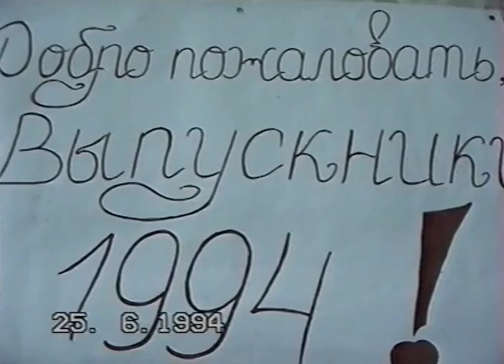ШКОЛА 90-х! Выпускной ВЕЧЕР 1994! Школьный ВАЛЬС! 4ч.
25 июня 1994 года. Месяц назад был Последний звонок, и сегодня уже Выпускной ВЕЧЕР и последний день в школе, последни день детства! Школа №3 в г.Березино, Беларусь.

Приорбанк 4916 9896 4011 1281 доллары Visa

ЛИЦА 90-х! МАЙ-94! Наши ПРЕДКИ! Или МЫ МОЛОДЫЕ! 1ч
ЛИЦА 90-х! МАЙ-94! "Древние" ПРЕДКИ! Или МЫ МОЛОДЫЕ! 2ч
ЛИЦА 90-х! Наши ПРЕДКИ! Или МЫ МОЛОДЫЕ! И... 2021! 3ч
ГИМНАЗИСТЫ 90-х! Последний УРОК! Прощание с УЧИТЕЛЯМИ! 4ч.
ВЫПУСК из 90-х! КЛИП! Лучше ДАЙ НАМ ДОТАНЦЕВАТЬ!
ПРОЩАНИЕ со ШКОЛОЙ 90-х! КРАСОТА-ТО, КАКАЯ!
Последний ЗВОНОК в городской ГИМНАЗИИ! ФотоСЕССИЯ!
ВЫПУСКНОЙ 90-х! Прощай ШКОЛА и ДЕТСТВО! Танцы на ВЫПУСКНОМ!
ВЫПУСКНИКИ 90-х! Лучшие ПОЖЕЛАНИЯ от Учителей! 2ч
Рок-н-ролл 90-х ЖИВ! Вечный танец в ШКОЛАХ!
ОФИЦЕРЫ, Будущего, из 90-х! А пока ВЫПУСКНИКИ 1996!
Две ГИТАРЫ и КЛАССНАЯ ПЕСНЯ! Прямо на линейке в ГИМНАЗИИ 90-х!
Школьная ДИСКОТЕКА 90-х! Как продолжение УРОКОВ!
ВЫПУСКНОЙ 90-х! ГИМНАЗИЯ! Школьная ДИСКОТЕКА! 6ч.
Школьные годы 90-х! ЛУЧШЕЕ что может быть в нашей жизни!
ДИСКОТЕКА 90-Х! Выпускники ГИМНАЗИИ и их родители ОТЖИГАЮТ!
Выпускной БАЛ 2021! 4-1ч. Выдача аттестатов МЕДАЛИСТАМ!
Выпускной БАЛ 2021! 4-2ч. Выдача аттестатов МЕДАЛИСТАМ!
ШКОЛА 90-х! Выпускной ВЕЧЕР! Вручение АТТЕСТАТОВ! 2ч.
ШКОЛА 0-х! Выпускной ВЕЧЕР 2002! Застолье! Тосты! 3ч.
ШКОЛА 0-х! Встречаем РАССВЕТ! Выпускной ВЕЧЕР 2002! 6ч.
ШКОЛА 0-х! Встречаем РАССВЕТ! Выпускной 2002! КУПАНИЕ! 7ч.
ШКОЛА 90-х! День ЗНАНИЙ! ГОДЫ ЧУДЕСНЫЕ! 1ч.
ШКОЛА 90-х! Прощай 4 класс 90-х! Праздничный УТРЕННИК!
ГИМНАЗИЯ 90-х! Последний ЗВОНОК! 4ч. Бонус 291 фото!
Выпускной 90х! Вечер ТАНЦЕВ в Гимназии! КОНЦОВКА!
ДИСКОТЕКА 90-х! Школьный ВЫПУСКНОЙ! Это ЛУЧШЕЕ что было со МНОЙ! 4-1ч.
ДИСКОТЕКА 90-х! Школьный ВЫПУСКНОЙ! Это SUPERDISCO! Племянница ЮЛЬКА! 4ч.
МЕЧТЫ ЛЮДЕЙ 90-х! Поколение "МИЛЛЕНИУМ"! 2000-й!
ШКОЛА 90-х! Выпускной УТРЕННИК Сына! ПРАЗДНИК ДЕТСТВА!
ШКОЛА 90-х! МАМА моих внуков в 90-х! В Первый класс пошла!
ШКОЛА 90-х! ПЕРВОКЛАШКИ! Знакомство со школой! РОДИТЕЛИ за партами!
Выпускной БАЛ ДЕТЕЙ из 90-х! Первый в 21 веке ВЫПУСКНОЙ!
Выпускной сына в ШКОЛЕ 2001! Вручение АТТЕСТАТОВ! 3ч.
Выпускной сына в ШКОЛЕ 2001! Благодарность УЧИТЕЛЯМ! 2ч.
Выпускники 2001! Весёлая ФОТОССЕСИЯ!
Последний школьный ЗВОНОК 2001! Черта между ПРОШЛЫМ и БУДУЩИМ!
ШКОЛА 90-х! Будни ПРОВИНЦИАЛЬНОЙ Школы №3!
Дорога СЫНА в ШКОЛУ 90-х! Школьная ПЕРЕМЕНА 1994!
ШКОЛА 90-х! Большая ПЕРЕМЕНА! Класс СЫНА Руслана!
Выпускники 2001! ПЕРВЫЙ взрослый РАССВЕТ! 6ч
ШКОЛА 90-х! Урок ИСТОРИИ! Для 11г. КОНТРОЛЬНАЯ!
Выпуск 2001! ШКОЛА 90-х! Вот и кончилось ДЕТСТВО! 1ч
ШКОЛА 90-х! Урок АСТРОНОМИИ! О других Планетах МЕЧТАЛИ!
ШКОЛА 90-х! Большая ПЕРЕМЕНА! Запомнилась УРОКИ!
ШКОЛА 90-х! Сдача ГТО! Зачёт СЫНУ по ФИЗКУЛЬТУРЕ!
ШКОЛА 90-х! Окончились УРОКИ и ИДЁМ ДОМОЙ! 5ч
Дорога ДОЧКИ в ШКОЛУ 90-х! Весна и ЖИЗНЬ цветущая!
ШКОЛА 90-х! Урок ФИЗКУЛЬТУРЫ у ДОЧЕРИ!
Холодная ШКОЛА 90-х! 2а класс! Моя ДОЧЬ на УРОКЕ! Английский и МОРОЗ!
Дорога в ШКОЛУ 90-х! Урок МАТЕМАТИКИ! У доски СЫН! ПЕРЕМЕНА! 1ч.
ШКОЛА 90-х! ПЕРЕМЕНА! Урок МЫЗЫКИ! Столовая! Русский ЯЗЫК! 2ч